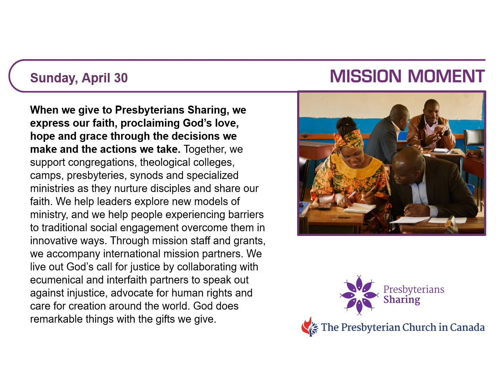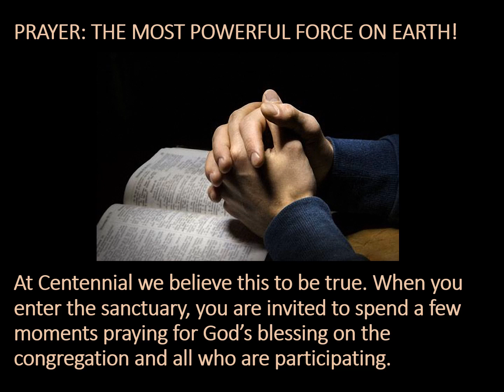2023 04 30 Announcements